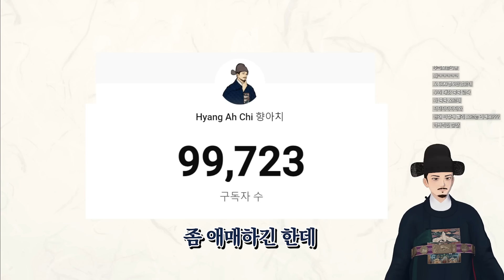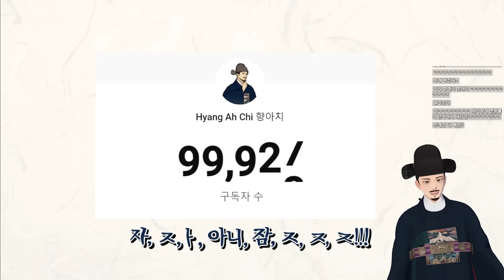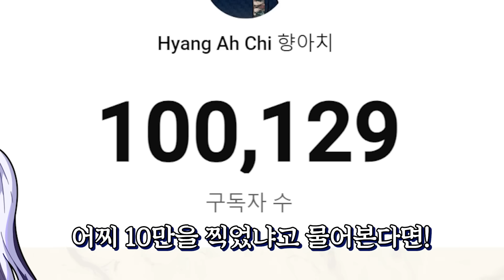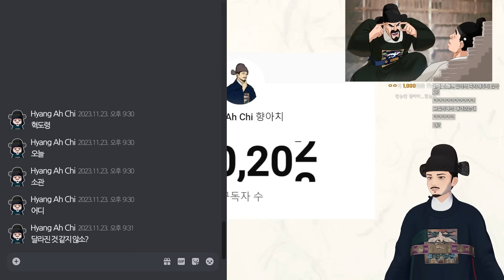유튜브 10만명을 달성했소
이때까지 소관을 좋아해준 고얀놈들에게 빈말이라도 감사드리오
그리고 다짜고짜 찾아가서 축사 요청에도 흔쾌히 받아준 전기수들에게도 고맙소

편집관리 : 몽레몽
화        원 : 몽레몽
머릿활동사진[Intro] : 혈당중년부족